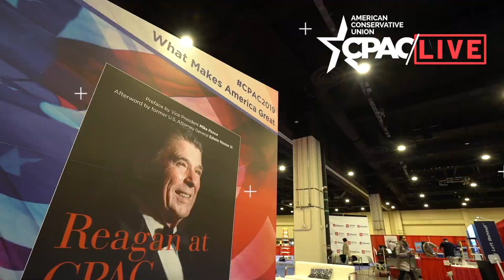A Conversation with Matt Schlapp and special guests Sec. Ben Carson and Larry Kudlow